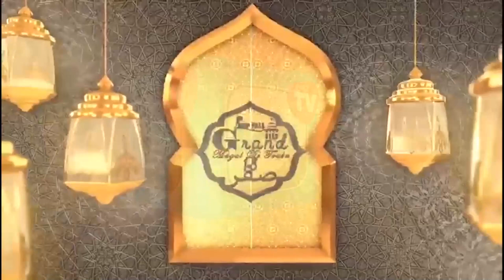Bande Annonce Magal 2023 Birahim Touré - LERAL TV